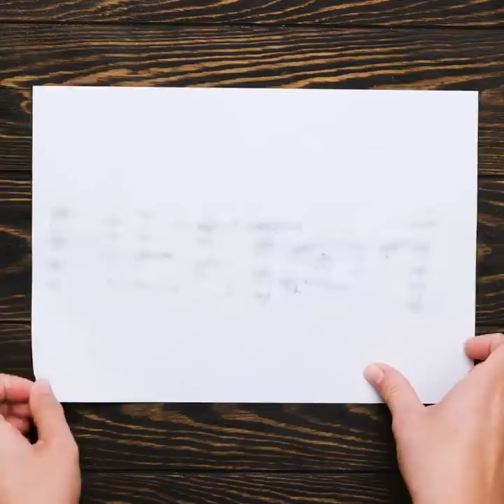26 ONION IDEAS you can use in daily routine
Timestamps:
0:05 Spy idea
0:35 How to get rid of acne
1:01 How to drive the ants away
1:23 Hair hack
2:15 How to get rid of stretch marks
2:58 How to clean shoes
3:27 How to remove a splinter
4:04 How to store onion